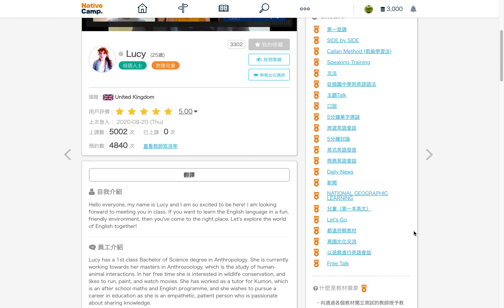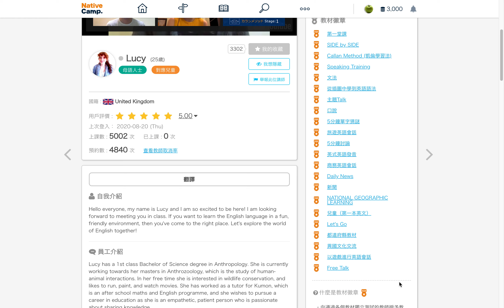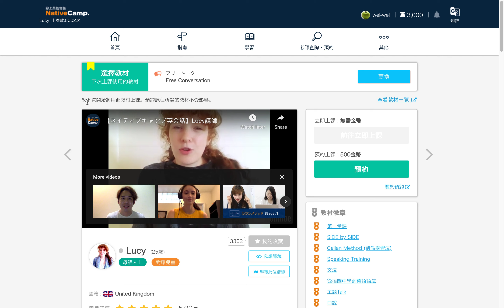NativeCamp.-8 老師介紹